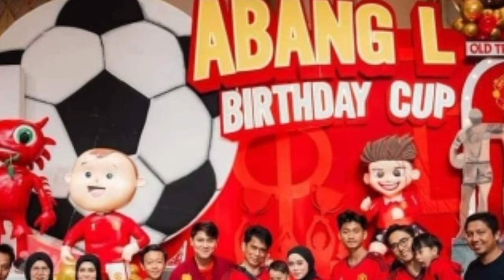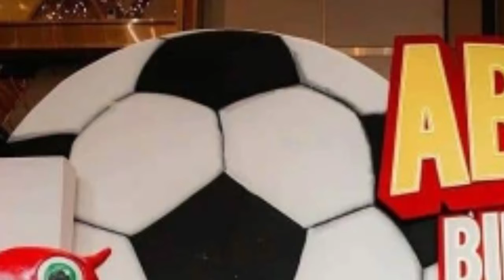Artis Kaget Lesti Kejora dan Rizky Billar Gelar Ulang Tahun Spesial